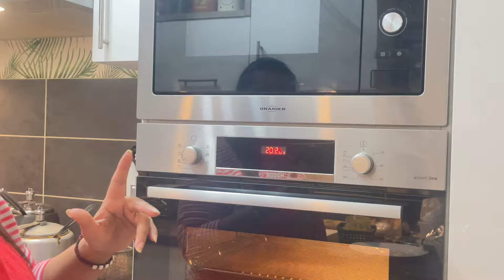Dost Ja Rahe Hai Wapas | Smita Germany Vlogs | Indian Lifestyle Vlogger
Welcome to Our Family 🙏🏻., Vlogger Smita in Germany ki or se Swagat karte hai aapka hamare Channel "Flying Vlogs" me 🙏🏻. If you wanted to flying abroad to germany or moving to Germany, this channel is definitely helpful. Here is Smita vlogger and Family - I, Bhaskar and Rishit, this channel is about Germany life Vlog. We make Indian lifestyle vlog video and how we Indian family living in Germany and try to show day to day Indian family life in Germany and to give Germany information in hindi language for people want to come to Germany. Welcome again in our daily life hindi vlog in Germany Channel.